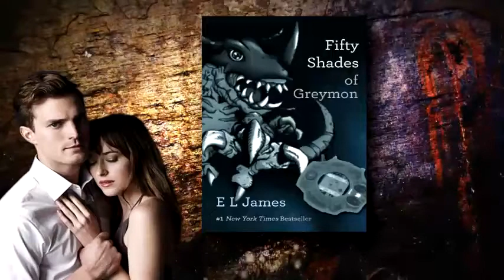50 SOMBRAS DE GREY | CRITICA, ASCO TOTAL! -Yuchir0-